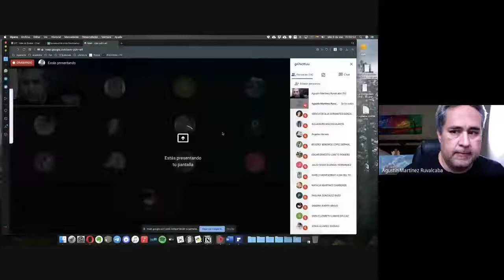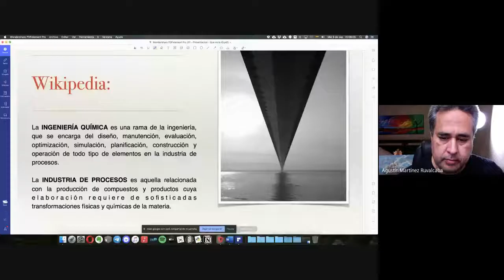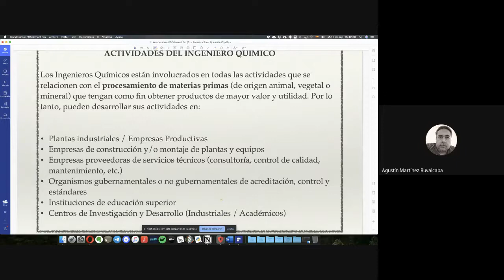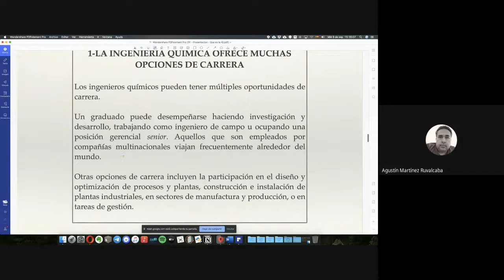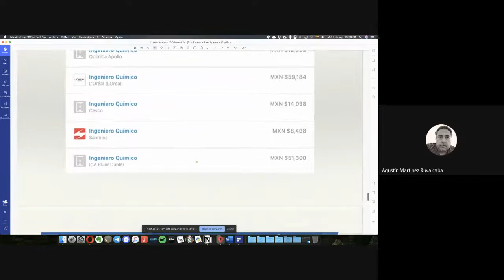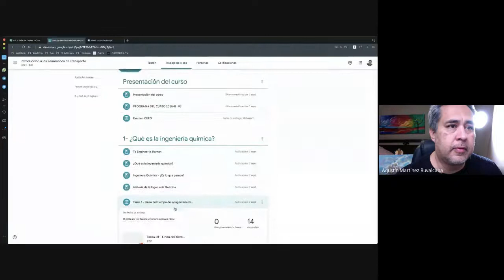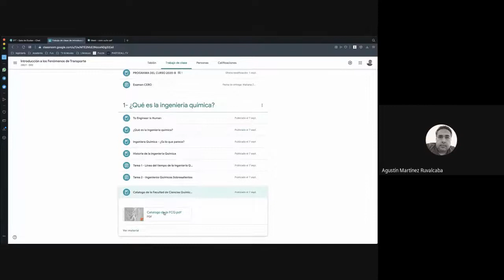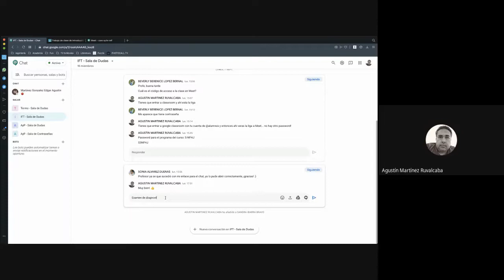Introducción a los Fenómenos de Transporte. Clase Miércoles 9/sep/2020